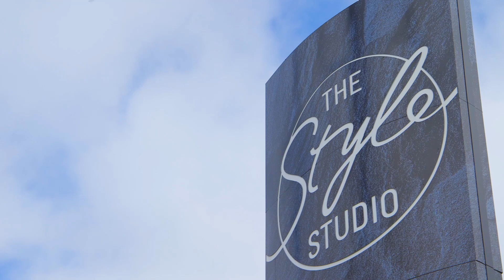External finishes - 15s